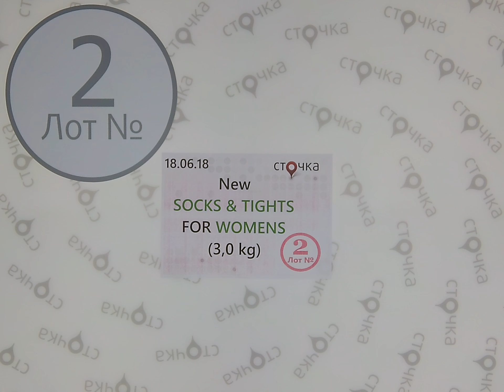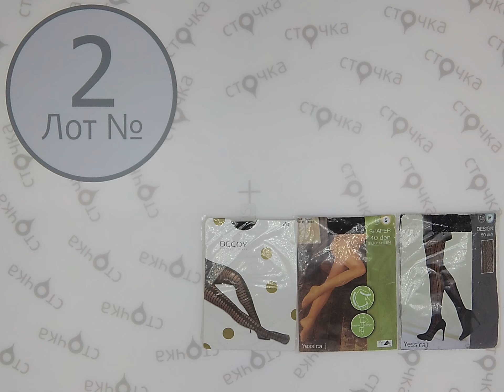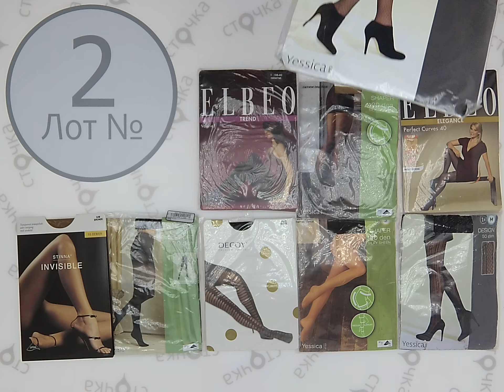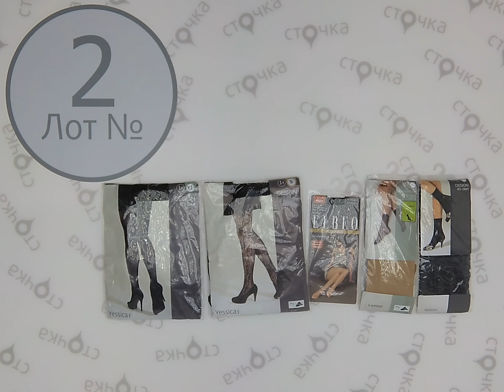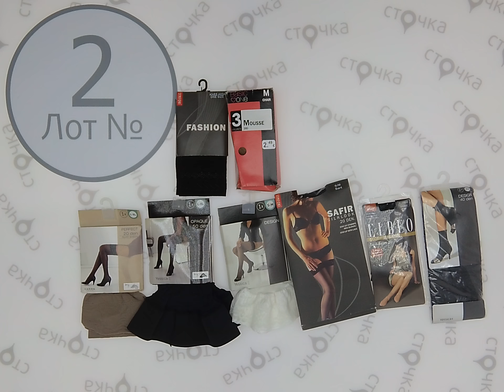New Socks & Tights for Women 2,сток одежда оптом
New Socks & Tights for Women ( Лот № 2)
Женские носки и колготки (сток)
Страна: Германия+Англия
Сезон: Демисезон
Цена за кг.: 12.89 евро
Вес мешка,кг.: 3